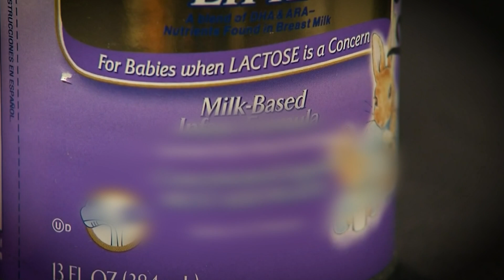Atlanta doctors find Black babies are nearly 3x more likely to die of intestinal disease NEC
A study spearheaded by researchers from Atlanta reveals that Black babies are 2.5 times more likely to die of necrotizing enterocolitis than white infants.